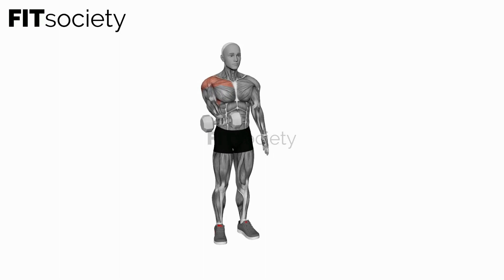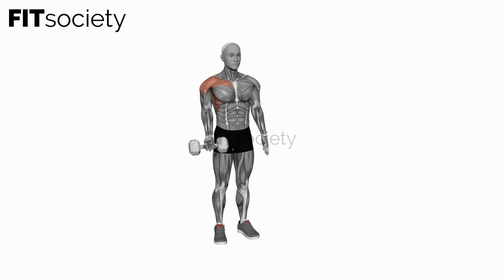Dumbbell Single Arm Underhand Front Raise - Exercise - Fitness Oefening - Fitsociety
Welcome to Fitsociety, your ultimate destination for fitness exercises and inspiration. In this video, we are thrilled to share with you an effective exercise to target and sculpt your shoulders: the Dumbbell Single Arm Underhand Front Raise. Get ready to strengthen your deltoids, enhance shoulder stability, and improve your posture.

The Dumbbell Single Arm Underhand Front Raise is a powerful exercise that isolates and engages your anterior deltoid muscles. By using a dumbbell and adopting an underhand grip, this variation provides a unique challenge that helps to develop well-rounded and defined shoulders.

Here's a step-by-step guide on how to perform the Dumbbell Single Arm Underhand Front Raise correctly:

1. Stand tall with your feet shoulder-width apart, holding a dumbbell in one hand with an underhand grip. Allow your arm to hang naturally by your side.

2. Engage your core and maintain a neutral spine throughout the exercise.

3. Begin the movement by slowly lifting the dumbbell forward and upward, keeping your arm straight but not locked.

4. As you raise the dumbbell, focus on leading with your pinky finger and keeping your palm facing your body.

5. Continue lifting until your arm is parallel to the ground or slightly above shoulder height. Pause briefly at the top of the movement, feeling the contraction in your shoulder.

6. Slowly lower the dumbbell back down to the starting position in a controlled manner.

7. Repeat the exercise for the desired number of repetitions on one arm before switching to the other arm.

Remember to maintain a controlled and smooth motion throughout the exercise. Avoid swinging or using momentum to lift the weight, as this can diminish the effectiveness of the exercise and increase the risk of injury.

Don't forget to explore our other exercise videos! Visit our YouTube channel and our to discover more exercises, fitness articles, and resources designed to help you achieve a healthier and stronger body.

Together, we can embark on a fitness journey that transforms our bodies and enhances our overall well-being.